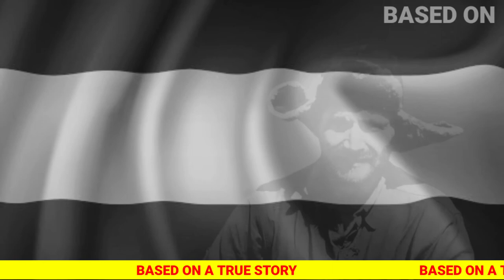Everest Mountain Climbing Expedition That Leads To Prison.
Heinrich Harrer, is an Austrian mountaineer, sportsman, geographer, and author. He was a member of the four-man climbing team,
who was captured in the Himalayas in India on an expedition with some Germans, who were on a Nazi mission to hoist a swastika flag at the top of the Himalayas.

based on true story lmn
Deepwater Horizon
Shaolin Collection
scince fiction
2021 based on true
top true story based
based on true story new
real stories
movies based on true
on true stories 2
true stories 2
true stories
Open Water
horror movies
mind warehouse
Mind Warehouse
lifetime movies
War Dogs
The Intouchables
Hacksaw Ridge
TV Spot
Sofia Boutella
full movies
Mark Wahlberg
thriller movies
time travel
green berets
Mount Climbing
True Story
Hidden Figures
American Hustle
Lifetime Movies 2021
LMN​​​​​​​​​​​​​​​​​ Movies 2021
thriller movies 2020
thriller movies 2021
it in real life
new lifetime movies 2021
full movies 2020 english
full movies 2021 english
12 Years A Slave
The Pursuit of Happyness
Torture 2021 LMN​​ - New Lifetime Movies 2021 Based On A True Story